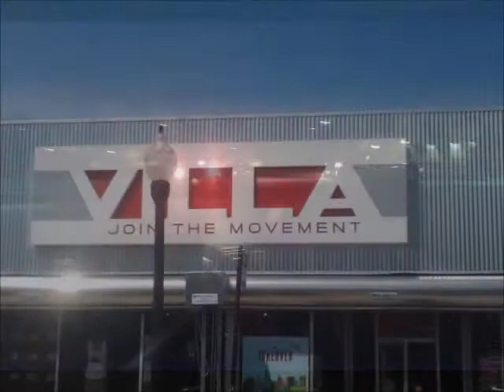Yung Money Ryderz ft Ceo Black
just some videos i had laying around